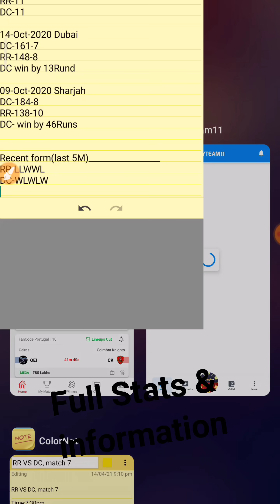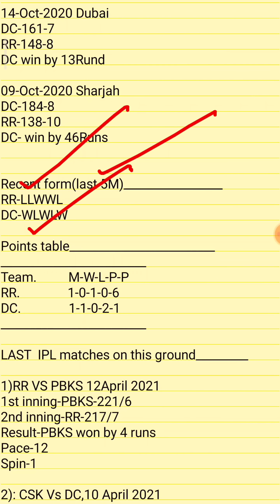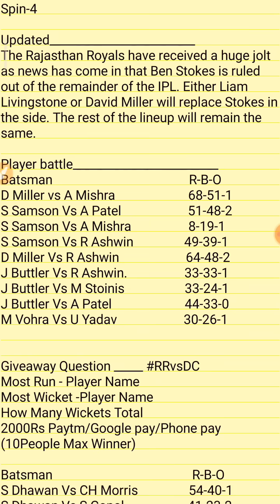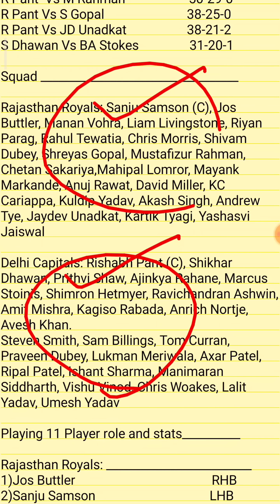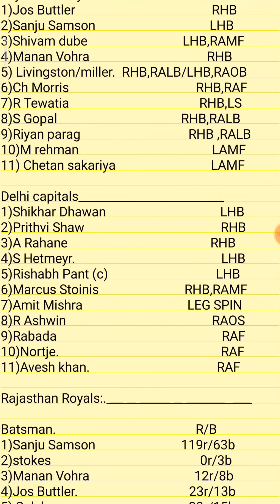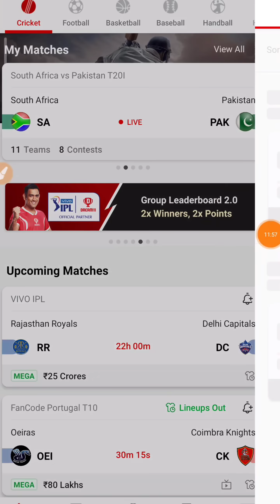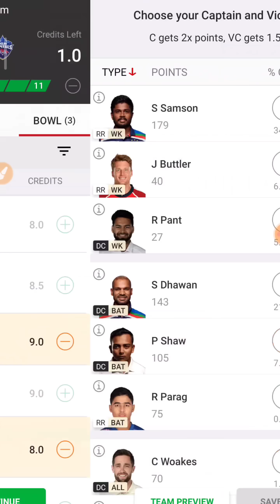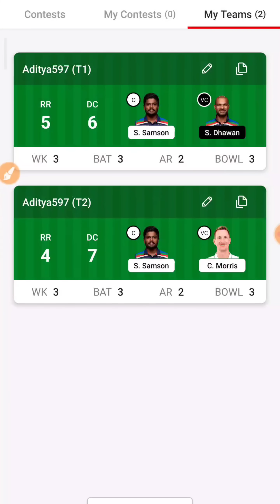RR vs DC Match Dream11 Team [ Playing XI ] RR vs DC Dream11 | RR vs DC Today Match Dream11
RR vs DC IPL Match Dream11 Team [ Playing XI ] RR vs DC Dream11 Team, Full Analysis,IPL2021
Hello Dosto is video me maine aapko RR vs DC ki Dream11 Team Prediction ki hai jisme aapko Head 2 Head ke Records , Playing xi ,Pitch Report ye sab bataya hai or Dream11 ki Fantasy Teams di hai , Ummid hai aapko ye Video Pasand ayega .

Match: RR VS RR, Match 7, IPL 2021

Date : 15th April 2021
Venue: wankhade stadium, Mumbai

इस Match की पूरी जानकारी आपको वीडियो में दी गई है ।

Fantasy application Download Link
India 2nd Largest Fantasy App

2. Dream11 takes great care to comply with all central and state legislation in India to ensure that users are fully protected. Every contest on platform is carefully designed to comply with applicable statutes and regulations in India. Dream11 constitutes a ‘game of mere skill’, which makes the Dream11 game exempt from the provisions of the Public Gambling Act, 1867 (PGA). Dream11 is a legitimate business activity protected under Article 19(1)(g) of the Constitution of India

Note: This game involves an element of financial risk and may be addictive, so please play responsibly and at your own risk